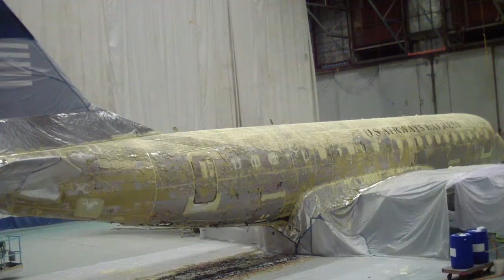US Air Embraer PS 3010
Time lapse video of complete strip in 8 hour shift.